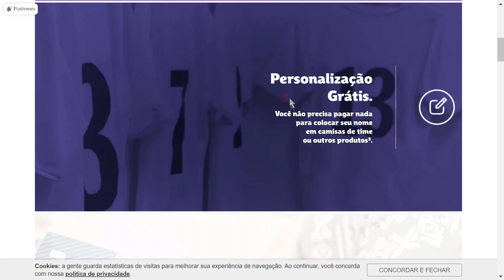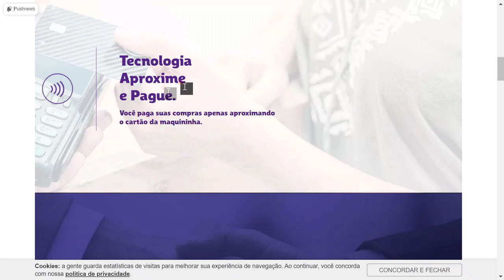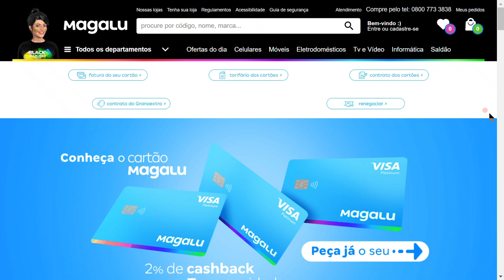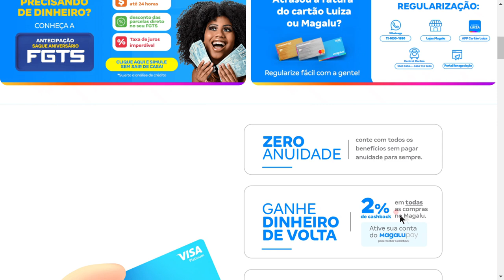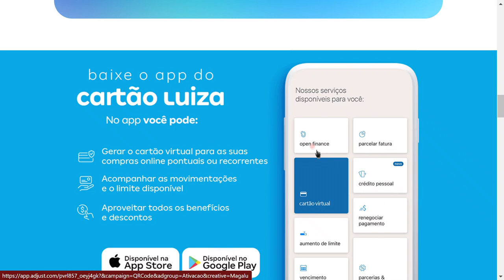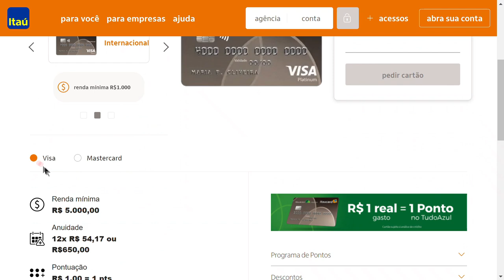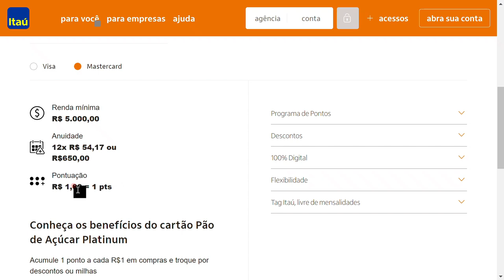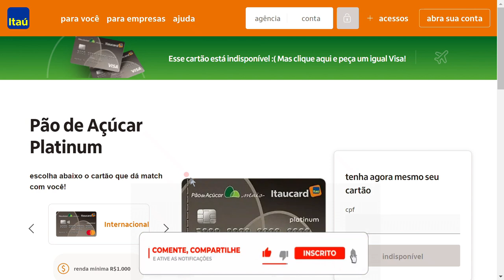✅💳💳CONFIRA!! TOP 3 CARTÕES QUE VAI APROVAR MUITO NESSE FINAL DE ANO, NOVEMBRO/DEZEMBRO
FALA PESSOAL! SILVERA CX AQUI COM VIDEOS SEMANAIS DE CARTÃO DE CRÉDITO HOJE TE MOSTRO 3 CARTÕES DE CRÉDITODE LOJA QUE VAI APROVAR MUITO EM NOVEMBRO E DEZEMBRO. QUER SABER QUAIS?? ASSISTA ESSE VIDEO ATÉ O FINAL E ME CONTA SE VOCÊ JÁ TEM ALGUN DELES...

🔴💳💳ATENÇÃO: TENHO CONVITE O PRA CARTÃO TRIGG

✅pagseguro.info/bkchqmth